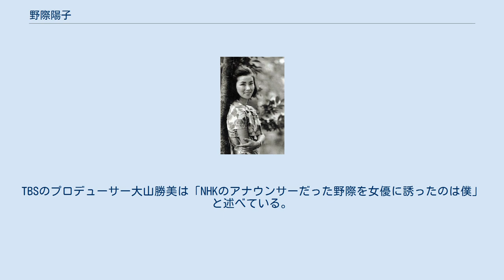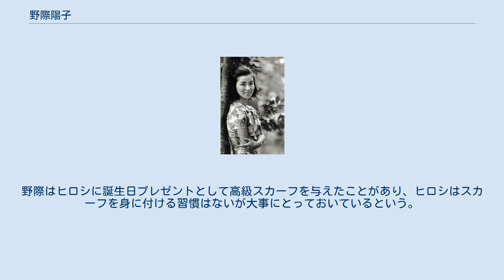野際陽子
野際 陽子（のぎわ ようこ、1936年1月24日 - 2017年6月13日）は、日本の女優・アナウンサー・司会者・歌手・ナレーター・声優。
身長163cm、血液型はA型。
特技は英語・フランス語。
最後の所属事務所はラヴァンス。
本名は同じ。
 石川県河北郡津幡町で生まれ、富山県富山市で育ち、3歳から東京都杉並区天沼で育った。
杉並区立杉並第五小学校、立教女学院中学校・高等学校、立教大学文学部英米文学科卒業。
大学時代は初代ミス立教に選ばれ、ESSの英語劇セクションと劇団テアトルジュンヌに所属し、四大学英語劇大会など数々の作品に出演。
 大学時代の同期には元プロ野球選手の長嶋茂雄、杉浦忠、俳優の高橋悦史、フリーアナウンサーの押阪忍がいる。
 大学卒業後、1958年にNHKにアナウンサーとして入局。
秋山和平は同期入局。
3か月の研修後に名古屋放送局に赴任。
天気・婦人番組を担当。
翌年の伊勢湾台風の災害報道にも関わっている。
同局には1年後輩のアナウンサーとして下重暁子がいた。
1960年にNHK東京放送局（現：NHK放送センター）に赴任。
テレビ『おはようみなさん』の司会を週1回担当。
以降の2年間は週3本のレギュラー番組を担当した。
名古屋赴任時に独身寮の野際の部屋に強盗が入り、ナイフを突きつけられ金銭を獲られたエピソードを明かしている。
 1962年3月にNHK退職後、企画を説明する係として広告代理店へ転職。
しかし出番が来ないまま3か月が経ち、給料だけもらうのは忍びないと気兼ねしていると、15分の生放送番組である『女性専科』（TBS）の司会者を担うこととなった。
『女性専科』以降は女優活動が中心となった。
TBSのプロデューサー大山勝美は「NHKのアナウンサーだった野際を女優に誘ったのは僕」と述べている。
1963年7月5日放送のテレビドラマ『悲の器』(TBS) で主演の佐分利信の教え子になる理知的な若い美人が欲しくて人選していたが、なかなか見つからず。
野際は当時NHKの花形美人アナウンサーだったが、近々辞めてフリーになるという噂があり、会って「芝居やってみませんか」と誘ったら「とてもやりたいと思っている」と言われ出演してもらった。
ほとんど褒めることのない佐分利が野際のことを「彼女はいいですね」と褒めていたので野際も自信を持ったのではないか、それで東映の映画とかに出演するようになったと述べている。
 1966年2月にかねてから念願であったパリへ留学。
ソルボンヌ大学で古典仏文学の授業を受けながら、アリアンスフランセーズにも通い、1年を過ごした。
翌年帰国後『女性専科』に復帰し、パリで培ったファッションセンスを活かした。
 1967年3月、パリからの帰国時に、まだ日本では珍しかったフランス製のミニスカートを着用してタラップを下りてきた。
ミニスカートは世界的に流行しつつあったが、日本においては同年10月のツイッギー来日を皮切りに爆発的に流行したが、それよりも7か月早く著名人がミニスカートを穿いて公の場に現れたことから、野際は「日本におけるミニスカート第一号」である。
 1968年にテレビドラマ『キイハンター』がスタートし、5年間放送され、視聴率30%以上を記録し一世を風靡した。
ディレクターにどうしても歌わせて欲しいと直談判して、主題歌の「非情のライセンス」も歌った。
1972年には共演の千葉真一と婚約、翌年結婚。
1975年に真瀬樹里を出産。
38歳11か月での初産は当時の芸能人の高齢出産最高齢記録だった。
 1992年、テレビドラマ『ずっとあなたが好きだった』で息子を溺愛するしたたかな姑を演じ、大ヒット。
以後、着物姿の姑役が定着し、『ダブル・キッチン』、『誰にも言えない』、『スウィート・ホーム』、『長男の嫁』などTBSドラマの常連になった。
 1994年、日本に居たかった野際は、アメリカに拠点を移したかった千葉真一と離婚。
千葉と一緒に記者会見に臨み、「私のわがままです。彼がハリウッド進出のため米国にいるのがほとんどで、千葉真一の妻という感覚が希薄になりフッと忘れてしまうことが多くなった。けじめもつけたかったし、出会った『キイハンター』のころの友達に戻りたかった」と理由を答えている。
 1996年、『徹子の部屋』に出演した際に離婚を「良妻賢母...